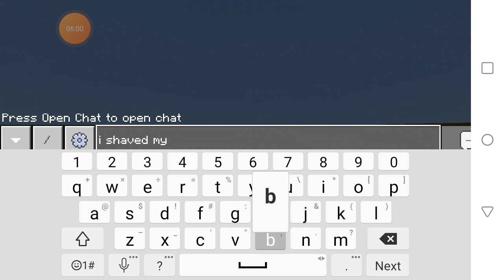Playing Minecraft - return